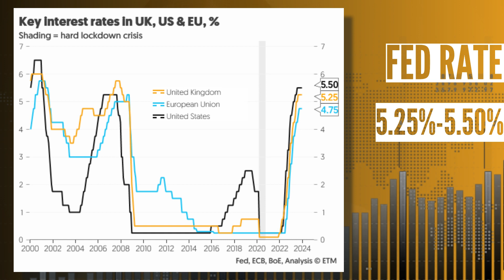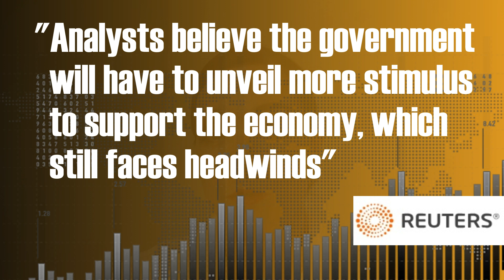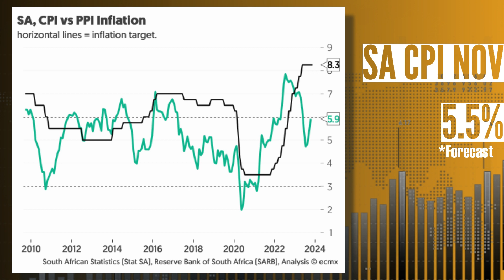What will the Banks do?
📊 Weekly Market Review:
📈 Central Banks make their final decisions for the year
-The US Balancing Act
-China is looking better
-2024's Election extravaganza